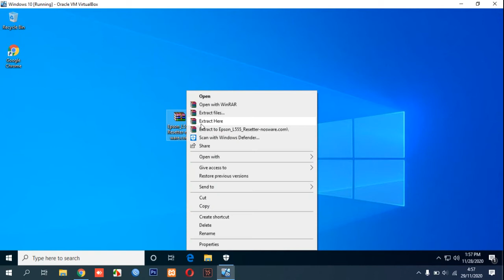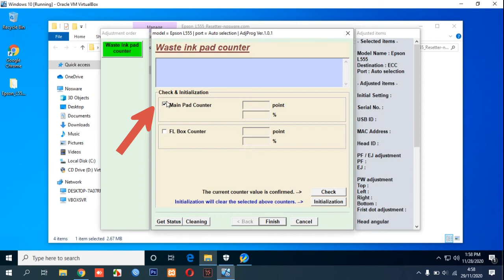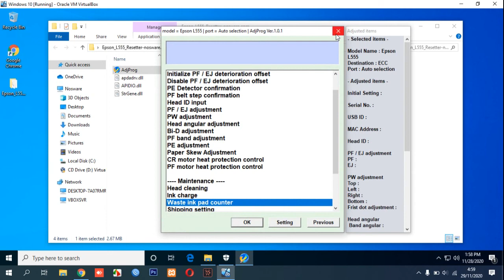How to Reset Epson L555 with Resetter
This video will guide you how to How to Reset Epson L555 with Resetter.